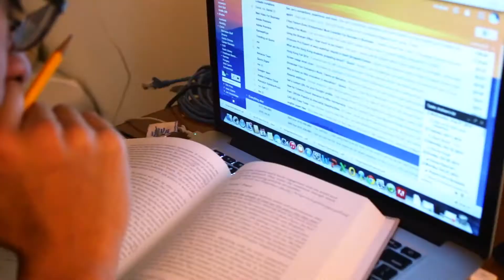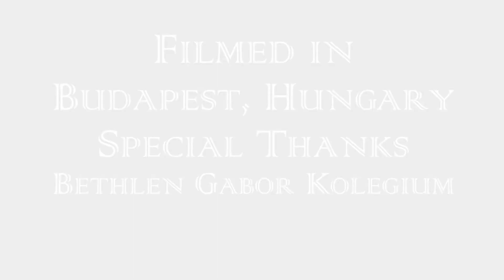Rivalry of Time | Concept Short by Andrew Pruim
A short film shot over 3 days (with a day off in the middle) and edited in less than 8 hours. This short was made as a late submission to Calvin College's 48 hour film fest Fall 2014.